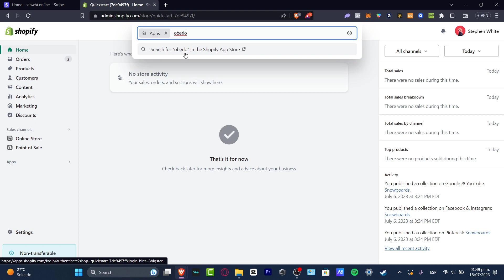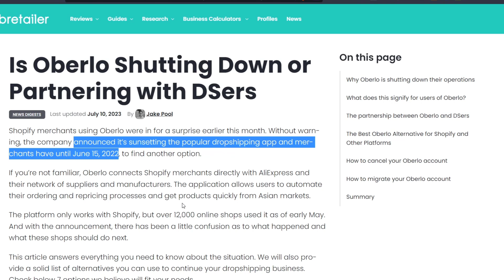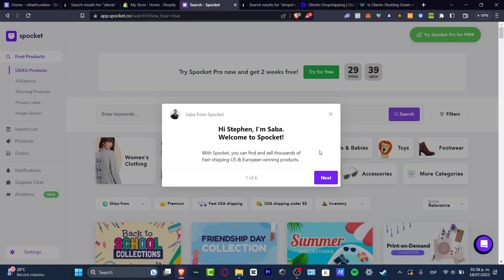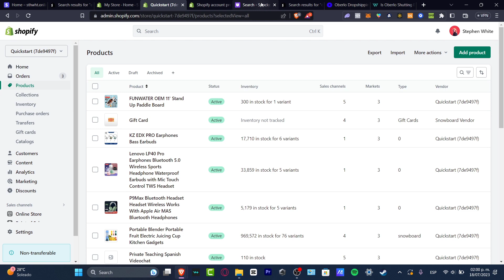How To Connect Oberlo To Shopify (2026) Step by Step Tutorial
Adding Oberlo to your Shopify store is a straightforward process that can help streamline your dropshipping business. To get started, first, log in to your Shopify account and navigate to the "Apps" section. From there, search for "Oberlo" and click on the app to install it. Once it's installed, you'll need to create an Oberlo account and connect it to your Shopify store.

This process involves granting Oberlo access to your Shopify data. Finally, customize your settings to determine which products you want to import from Oberlo and start importing them into your Shopify store. With Oberlo integrated into your Shopify store, you'll be able to easily manage your dropshipping business and fulfill orders seamlessly. ‎